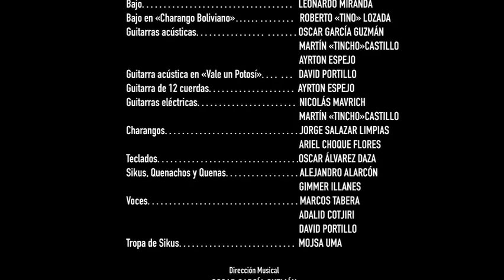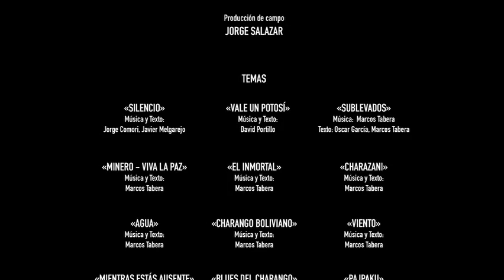Marcos Tabera y Sublevados en Concierto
Concierto del cantautor Marcos Tabera y Sublevados
Una producción de Pro Audio S.R.L. y Opus Ethica
Bajo la dirreción musical de Oscar García Guzmán

1. Silencio
Música y texto: Jorge Komori, Javier Melgarejo

2. Vale un Potosí
                      Música y texto: David Portillo
3. Sublevados
4. Minero - Viva La Paz
Música y texto: Marcos Tabera
5. El Inmortal

6. Charazani
7. Agua
8. Charango boliviano
9. Viento
10. Mientras estás ausente
   Música y texto: César Junaro

11. Blues del Charango          Música y texto: Marcos Tabera

12. Pajpaku
Música y Texto: Marcos Tabera, Palabra cantada: Oscar García
13. Sariri
                                   Música y texto: Luciano Callejas, Nataniel Gonzales

Músicos:

Batería:  Hermann Vildoso
Percusión:  Gimmer Illanes, Alejandro Alarcón

Cajón peruano en “Sublevados”:
  Gimmer Illanes
Bajo:  Leonardo Miranda

Bajo en “Charango boliviano”:
  Roberto “Tino” Lozada

Guitarras acústicas:  Oscar García Guzmán
, Martín “Tincho” Castillo
, Ayrton Espejo

Guitarra acústica en “Vale un Potosí”:
  David Portillo
Guitarra de 12 cuerdas:  Ayrton Espejo
Guitarras eléctricas:  Nicolás Mavrich
, Martín “Tincho” Castillo
Charangos:  Jorge Salazar Limpias, Ariel Choque Flores
Teclados:  Oscar Álvarez Daza

Sikus, Quenachos y Quenas:  Alejandro Alarcón, Gimmer Illanes
Voces:  Marcos Tabera
, Adalid Cotjiri
, David Portillo

Tropa de Sikus:  Centro Cultural Mojsa Uma

Sonido en Teatro:  Richard Marquez
Luces:  Antonio Caba
Tramoya:  Pedro Ramos

Producción de audio:  Pro Audio S.R.L.
Registro en teatro:  Joselyn Barrios Palacios

Mezcla y masterización:  Bernarda Villagómez Adriázola

Registro de imagen:  ENAM producciones
Dirección de cámaras:  Brayan Rocabado Ferrufino

Montaje y corrección de color:  Daniel Suárez Jara
Foto fija:  Flavio Botello

Armado de DVD:  Daniel Suárez Jara

Diseño gráfico:  Fabiana García Navía

Producción:  Kathy Tabera
, Larissa Carlos,
Patricia Monzón
, Oscar Sanga

Producción de campo:  Jorge Salazar

13 de Septiembre de 2019
       Teatro Municipal
“Alberto Saavedra Pérez”